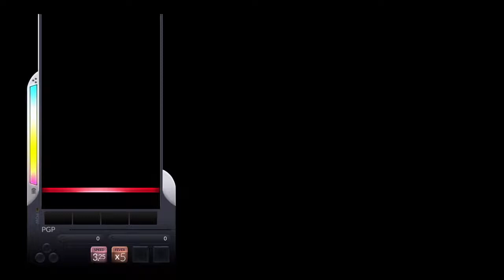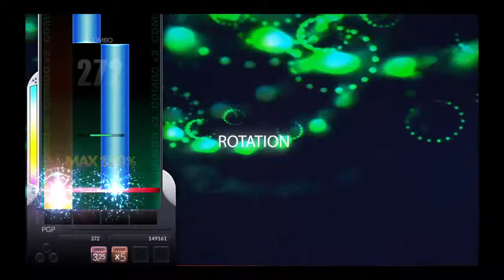[DJMAX Respect] 4K Color NM *FEVER BUILD*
Player - snowmelts2
Score - 100%, 330963
Fever - X5

최초 X2진입만 지연시키시고 나머진 쭉이어나가면되는 빌드입니다
다른빌드도있을지 모르겠습니당..

X2 = 45초 4번노트 직전
이후 파워칼피버!